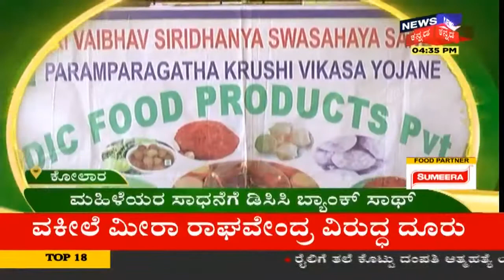Annadata Namo Namaha: ಅಂಜೂರ ಹಣ್ಣಿನಿಂದ ಸಿದ್ದ ವಸ್ತು ತಯಾರಿ; Raichur ಕೃಷಿ ವಿವಿ ಕಾರ್ಯಕ್ಕೆ ರೈತರ ಮೆಚ್ಚುಗೆ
Annadata Namo Namaha:ಅಂಜೂರ ಹಣ್ಣಿನಿಂದ ಸಿದ್ದ ವಸ್ತು ತಯಾರಿ ಮಾಡಲಾಗುತ್ತಿದೆ.ಇದರಿಂದ ರೈತರು ಬೆಳೆದ ಹಣ್ಣಿಗೆ ಒಳ್ಳೆಯ ಬೆಲೆ ಸಿಗುತ್ತಿದೆ. ಆದ್ದರಿಂದ Raichur ಕೃಷಿ ವಿವಿ ಕಾರ್ಯಕ್ಕೆ ರೈತರ ಮೆಚ್ಚುಗೆ ಸಿಗುತ್ತಿದೆ.